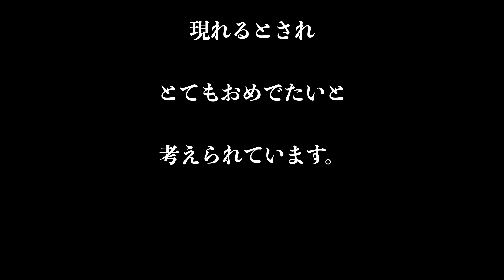見ると超開運！ 年神様が降臨する奇跡の絶景 パワースポットひとり旅#44 4K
明けましたおめでとうございます。
本年もどうそ宜しくお願い致します。

初日の出は、太陽と共に年神様
（一年に一度お正月にやってきて幸せや豊作をもたらす神様）
が現れるとされて、たいへんおめでたいと考えられています。

★白髭神社（しらひげじんじゃ）
滋賀県高島市鵜川２１５番地